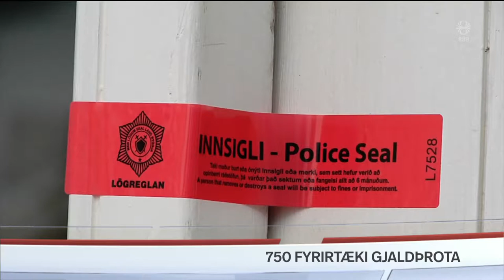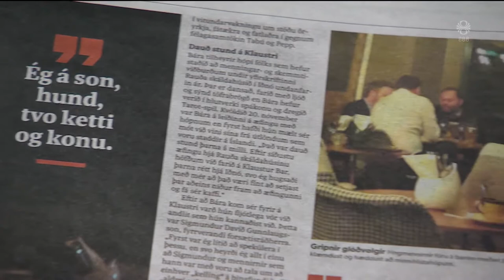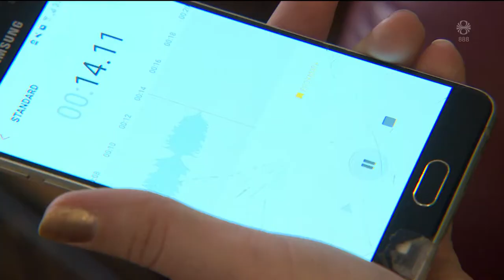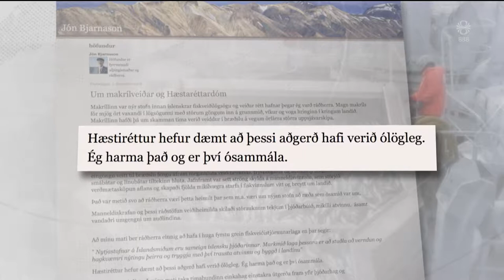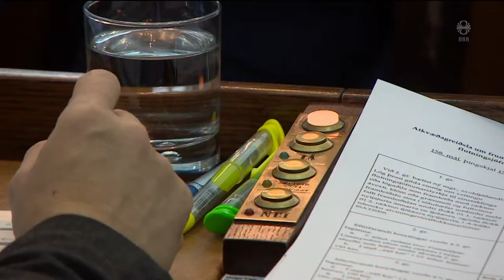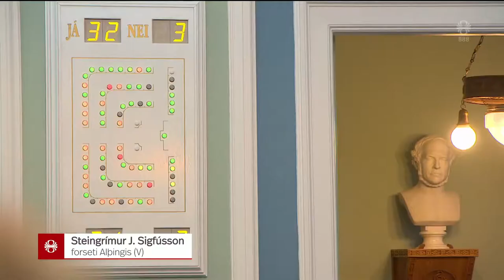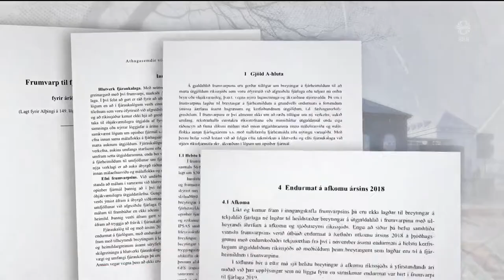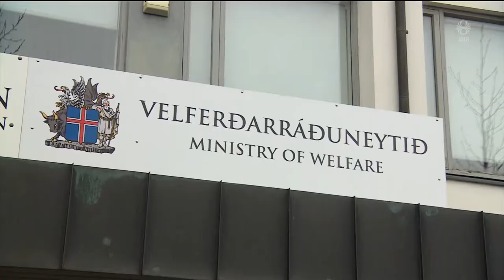Fréttir - 07. des 2018